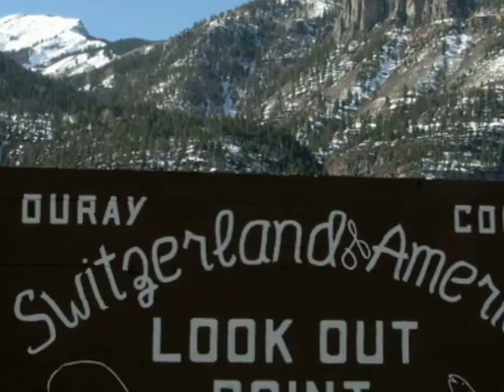Winter In the San Juan Mountains of Colorado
Winter 2008 in the San Juan Mountains of Colorado captured by High Altitude Photography